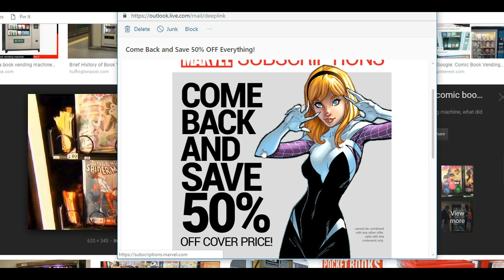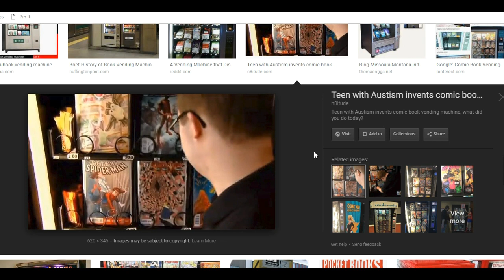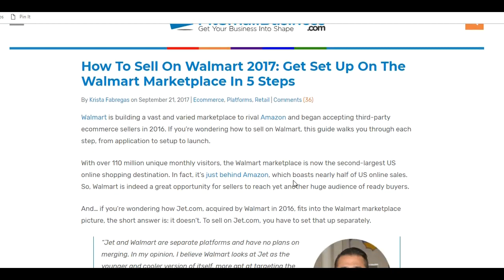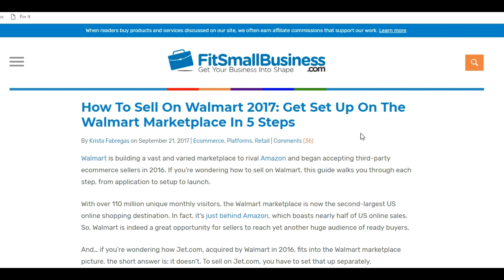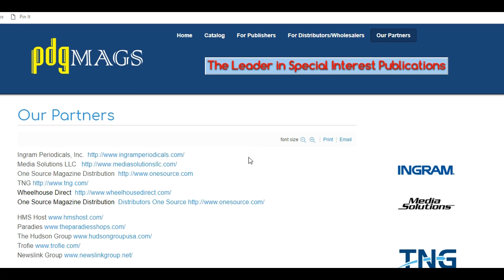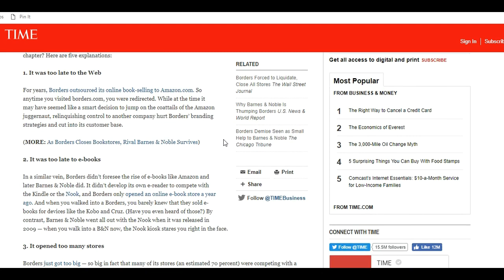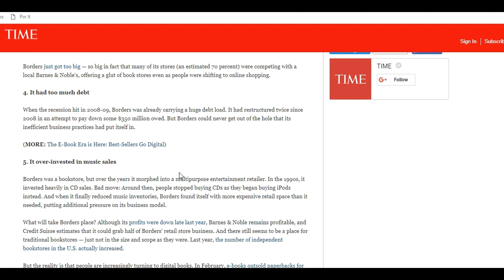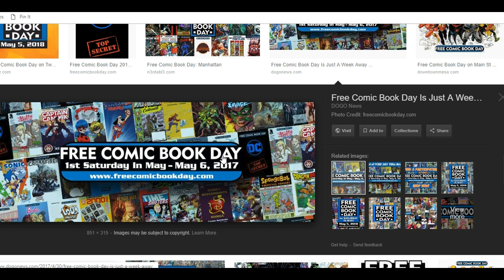Do Comic Book Vending Machines Really Work?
Selling comic books through vending machines is a creative way to bypass the normal distribution route, but would it really work in today's world?